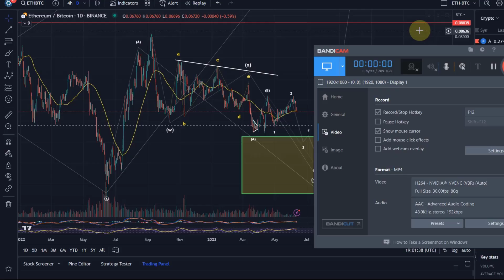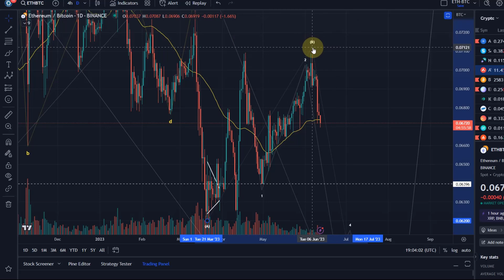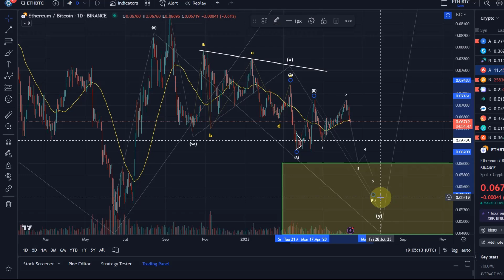Ethereum Bitcoin ETHBTC Price News Today - Technical Analysis Update! Elliott Wave Price Prediction!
Ethereum Bitcoin ETHBTC Price News Today - Technical Analysis Update! Elliott Wave Price Prediction! In this video I talk about a technical analysis of the Ethereum Price and I talk about some important price moves that are happening right now!  Ethereum Price Prediction!  I also talk about Elliott Waves!

Trade on Coinbase:
Receive $10 in BTC (see terms on website):

Trade on Kucoin:
Receive a 20% fee discount:

Code: WE4091

Trade with Trading212:
Receive shares worth up to $100: